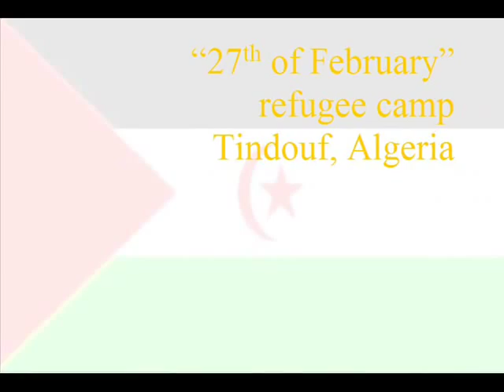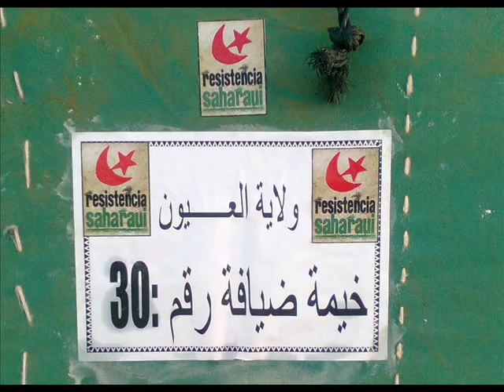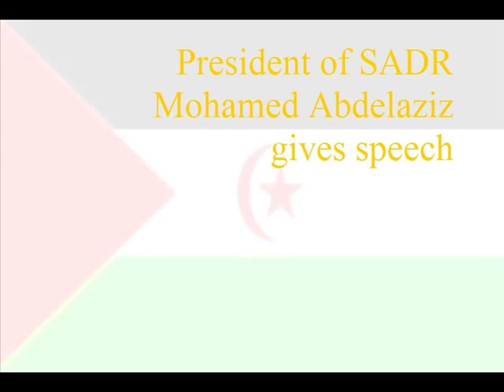Saharawi Arab Democratic Republic 35th anniversary celebrations.wmv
Western Sahara: Saharawi Arab Democratic Republic 35th anniversary celebrations, 27th and 28th of February 2011